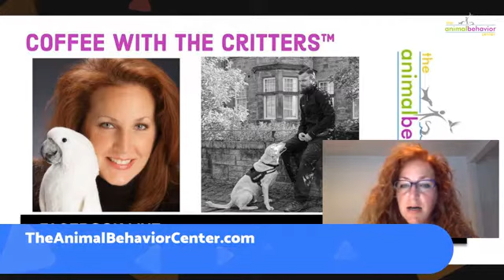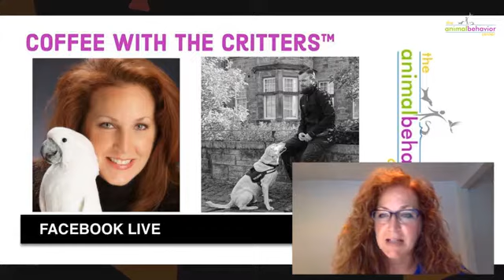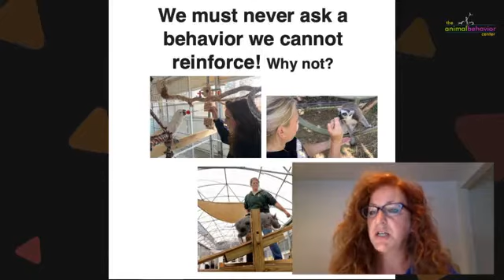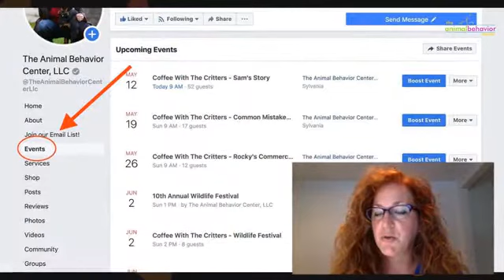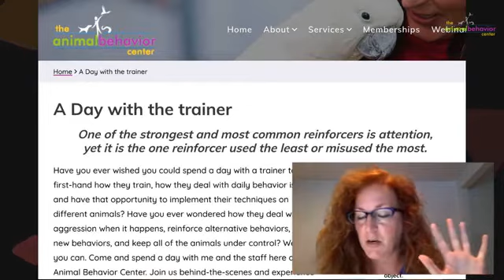Coffee with the Critters featuring Jim Gillies CDBC on foraging and contrafreeloading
In this video, Lara Joseph of The Animal Behavior Centre and Jim Gillies CDBC of CBT Dog Behaviour and Training discussed the importance of foraging and contrafreeloading as part of behaviour modification plans.